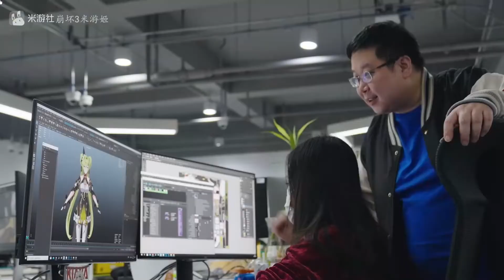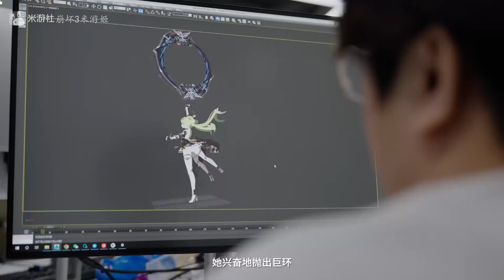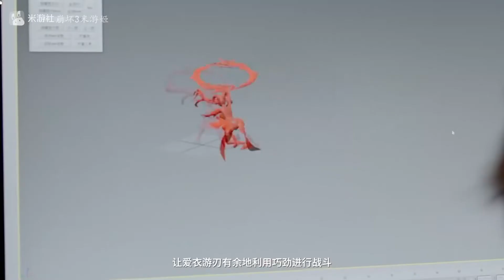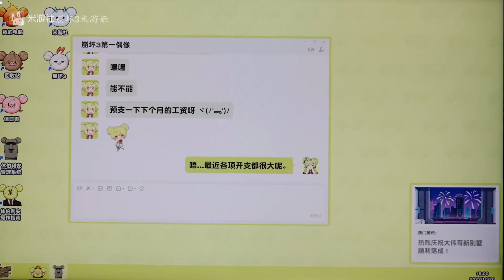HONKAI NEW VALK 6.2 Ai chan Hyperion [ Chrono Navi] Dev video, gameplay showcase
Ai chan Hyperion, fire valk sp, chakram, meca

Hoyolab: Harmonie_20861
Content Creator Hoyolab Honkai Impact 3rd and Honkai Star Rail